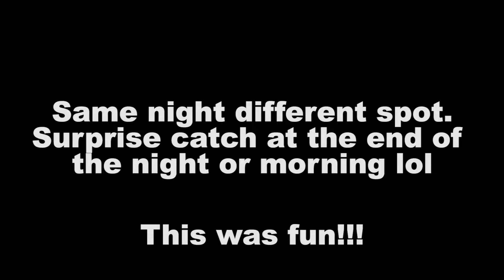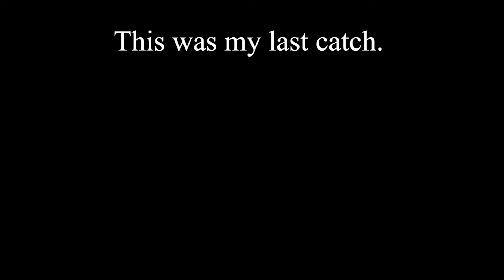Night Fishing for Speckled Trout | Galveston, Texas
Here is another video fishing at night in Galveston, Texas. Caught some nice fish and caught a surprise fish at the end of my fishing trip. All fish were caught on artificial bait (3JD Lures & Big Bites curly tail on a Salty Head jig heads).

Leo
Houston Artificial Fishing

Fishbrain:  HouArtFishing

Shout-outs to these channels.